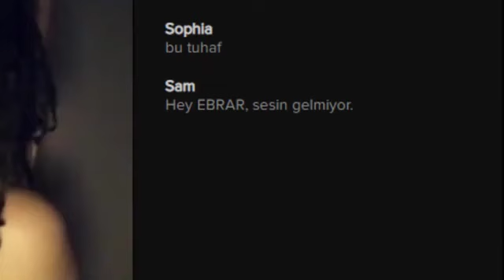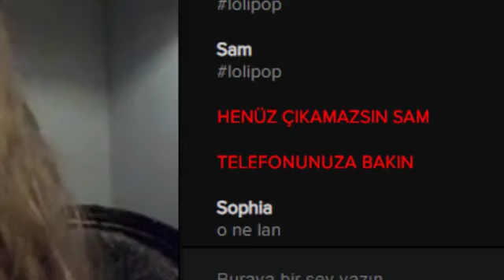YBJ BANA KIŞKIRTMA YAPTII 😣